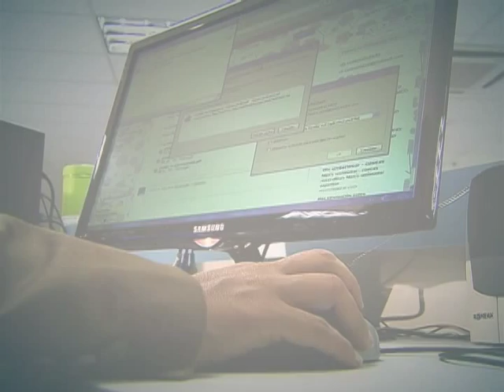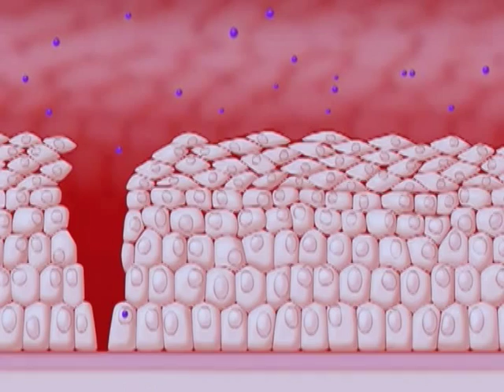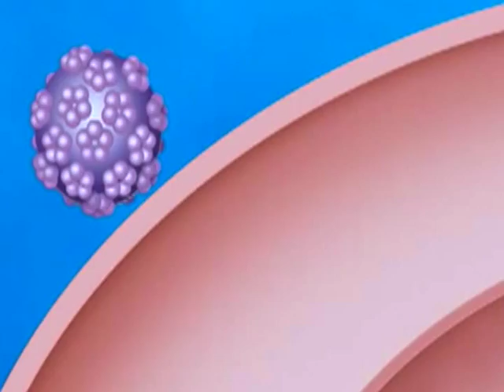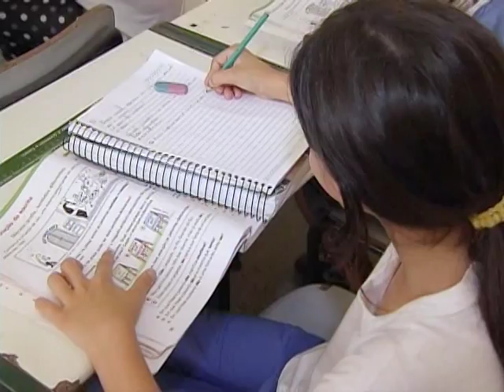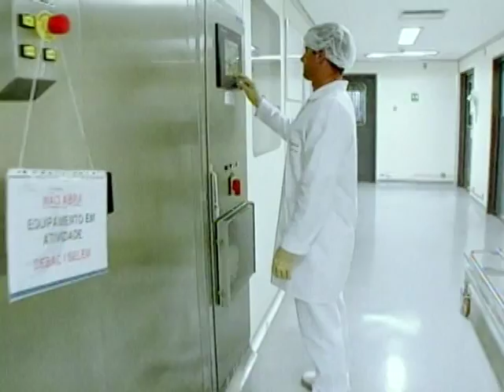Vacinação de meninas contra HPV segue até 10 de abril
DA REDAÇÃO - 03.04.14: A campanha de vacinação contra o HPV vai até o dia 10 de abril. Postos de saúde, além de escolas públicas e privadas, vão fazer a vacinação de meninas com idades entre 11 e 13 anos.